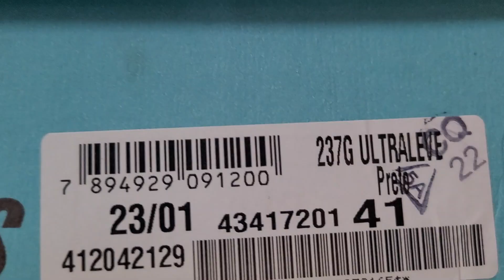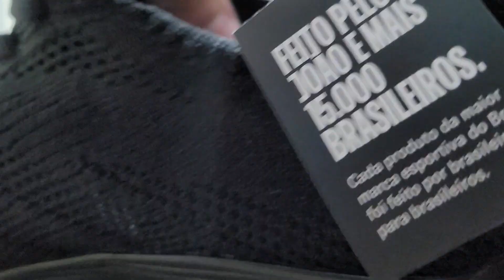Review Tênis Olympikus Ultraleve 237 G Preto | Comprado Na Netshoes | Demonstração No Pé | On Feet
➤ Nesse Vídeo Falo brevemente sobre Um Tênis e Demonstro ele no pé !!
➤ Nome do Modelo: Tênis Olympikus Ultraleve 237 G Unissex | Na Cor: Todo Preto | comprado Na Netshoes | número 41 | comprado pelo aplicativo de celular.
➤ Preço Do Tênis: R$ 140,00
🚨 LINKS IMPORTANTES 🚨

olympikusesporte